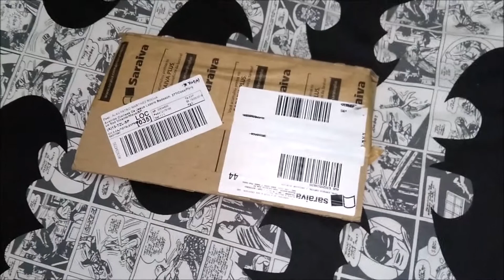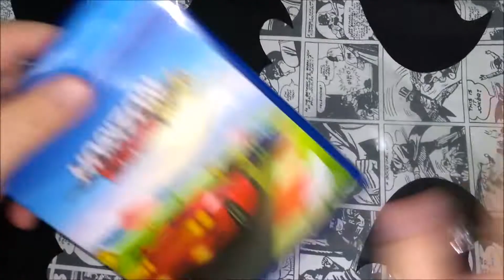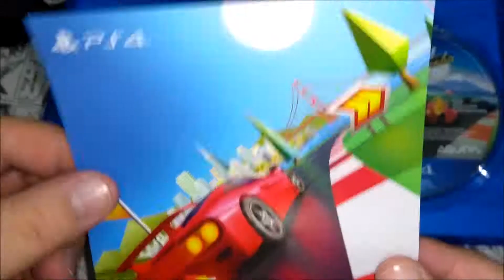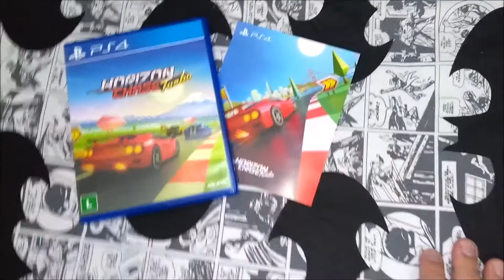UNBOXING HORIZON CHASE TURBO PS4 (PT-BR)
Mais um grande jogo brasileiro, Horizon Chase Turbo, dos gaúchos da Aquiris, nasceu nos smartphones, mas rapidamente chamou a atenção por seu estilo nostálgico, remetendo totalmente ao clássico Top Gear, mas sem esquecer da autenticidade.

Vamos apoiar a industria nacional de games.

Espero que gostem do unboxing, abraços !!!